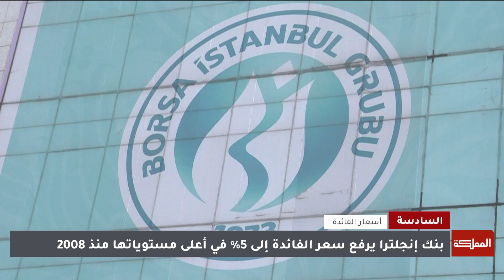السادسة | توجه عالمي لكبح مؤشر التضخم برفع أسعار الفائدة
رفعت لجنة السياسة النقدية في تركيا أسعار الفائدة إلى خمسةَ عشرَ في المئة 15% بدلا من ثمانية وخمسة أعشار في المئة 8.5%، مؤكدة أن تشديد السياسة النقدية في البلاد سيتم تدريجيا حسب الحاجة.
كما رفع بنك انجلترا أسعار الفائدة بأكثر من المتوقع، وبنسبة خمسة أعشار في المئة 0.5% لتصبح خمسةً في المئة 5% في أعلى مستوياتها منذ ألفين وثمانية 2008، وجاءت الزيادة بالفائدة البريطانية بعد صدور بيانات أظهرت أن التضخم السنوي فاق التوقعات خلال الشهر الماضي، وسلكت سويسرا والنرويج مسلكَ بريطانيا أيضا برفعهما أسعارَ الفائدة.
يأتي هذا في وقت استبعد فيه رئيسُ مجلس الاحتياطي الفيدرالي الأميركي خفض الفائدة خلال الأشهر المقبلة، مؤكدا أن خفضها ينبغي أن ينتظر لحين الوثوق من تحرك التضخم نزولا إلى اثنين بالمئة، وعبر البنك المركزي الأوروبي عن آراء مماثلة مؤكدا أن التضخم عنيد بمنطقة اليورو وأن احتواءه يتطلب بقاءَ أسعار الفائدة مرتفعةً لفترة ممتدة.

الخبير الاقتصادي مصطفى البزركان
المحلل المالي والاقتصادي خالد ربابعة

ـــــــــــــــــــــــــــــــــــــــــــــــــــــــــ
ـــــــــــــــــــــــــــــــــــــــــــــــــــــــــ
قناة المملكة
المملكة
AlMamlakaTV
Al Mamlaka
أخبار الأردن
أخبار العالم
ـــــــــــــــــــــــــــــــــــــــــــــــــــــــــ
قناة المملكة